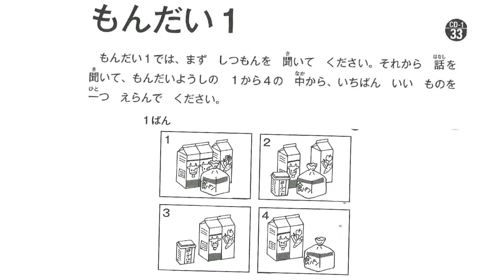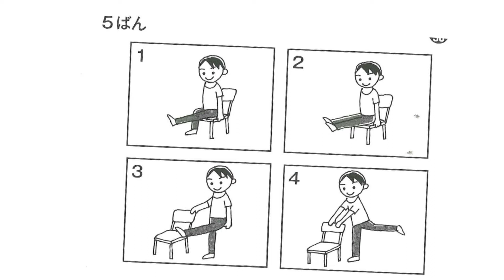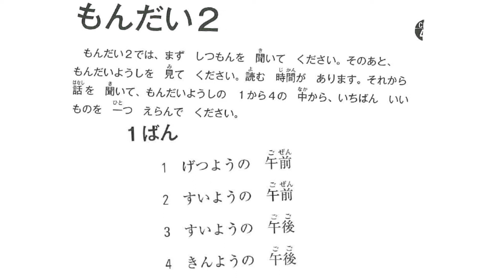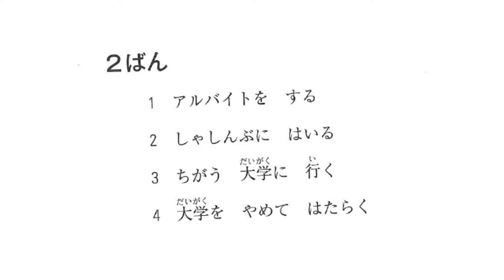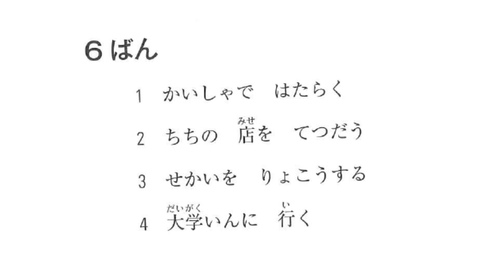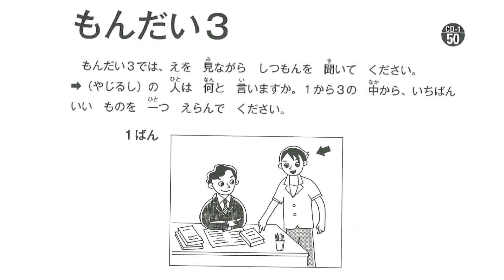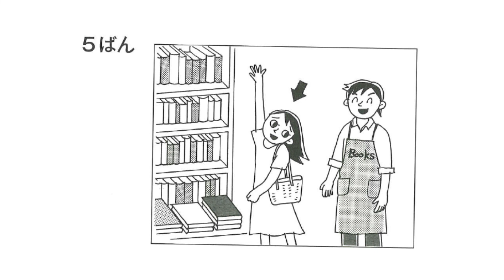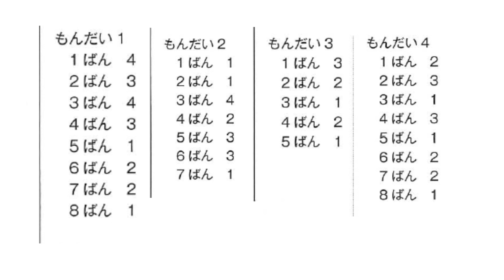JLPT N4แนวข้อสอบวัดระดับภาษาญี่ปุ่น 04การฟัง พร้อมเฉลย LISTENING Sample Exam with Answers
04 Japanese Language Test N4 - Listening เฉลยท้ายคลิป
เนื้อหาที่อยู่ในวิดีโอ เป็นแนวข้อสอบ และจำลองวันสอบจริง จัดทำวิดีโอนี้ขึ้นมาเพื่อตัวเองและเพื่อเพื่อนที่เรียนภาษาญี่ปุ่น เผื่อเวลาว่าง ไม่ว่าอยู่ที่ไหน ก็สามารถฝึกทำข้อสอบการฟัง ได้

ขอกำลังใจในการจัดทำวิดีโอต่อไป ด้วยการกดlike กดแชร์ กดติดตามด้วยนะคะ